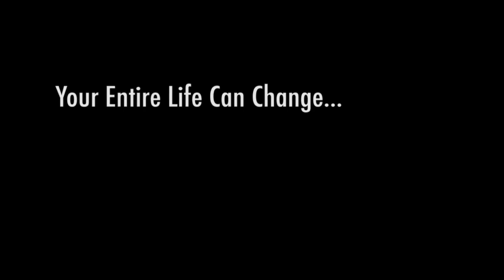EvergreenHealth ARU - Helping Our Patients Go Home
EvergreenHealth's Acute Rehabilitation Unit (ARU) provides 24/7 medical monitoring and intensive rehabilitation in a facility that simulates the home environment. This helps patients return home with the training and confidence needed to handle daily activities such as dressing, washing and eating. A typical stay in the ARU can last from two to four weeks.